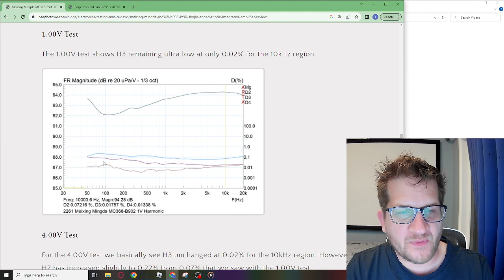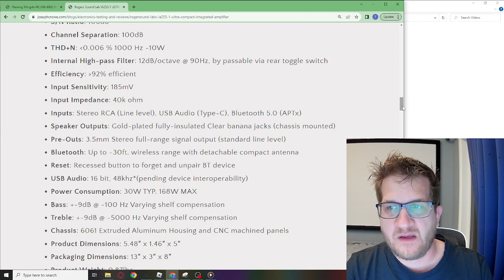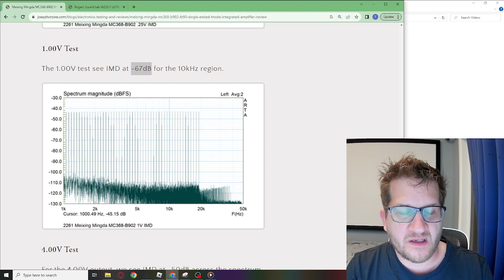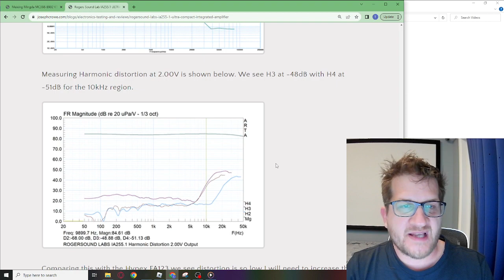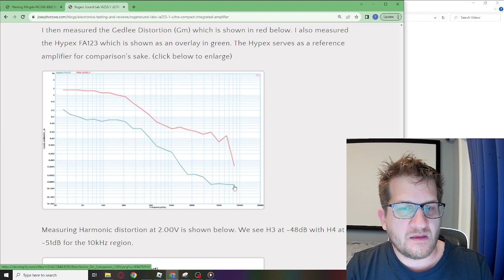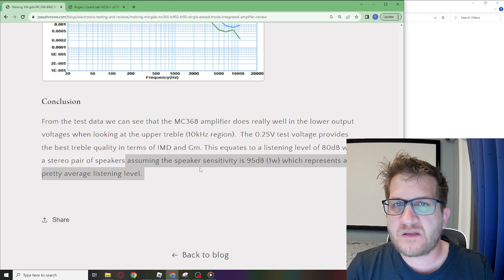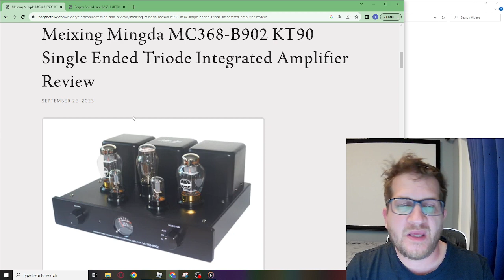Meixing Mingda MC368-B902 KT90 Single Ended Triode Integrated Amplifier Review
In this blog post I test the Meixing Mingda MC368-B902 KT90 Single Ended Triode Integrated Amplifier. I purchased this amplifier about seven years ago and it has served me well. The amplifier uses the stock KT90 tubes but I've had to replace the rectifier tube with a Electro Harmonix 5U4GBEH.

Joseph Crowe Custom Audio Products is a small business located in Canada. Owned by Troy J. Crowe, he offers custom audio products such as wood horns, crossovers, design and testing, or complete speaker builds. He provides services to either individuals, small businesses, or start-ups. All of his designs are available for personal use in the form of 3D CAD files or Drawings.
Troy J. Crowe has a background in Mechanical Engineering Technology with extensive experience in both the Audio Industry and the Automotive Industry. He does all his own design work and CNC machining. His focus is on audiophile two-channel music systems for the most accurate sound reproduction.